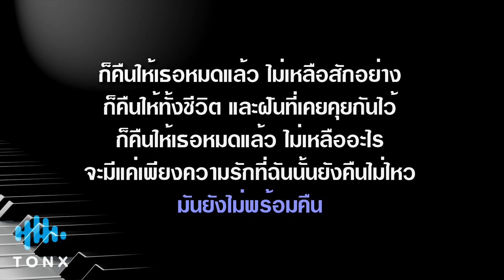คืนให้ - sarah salola ft. Mean TaitosmitH คาราโอเกะ 🎤 เปียโน by Tonx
คืนให้ sarah salola ft. Mean TaitosmitH คีย์ผู้หญิง คาราโอเกะ เปียโน เนื้อเพลง (Piano by Tonx)